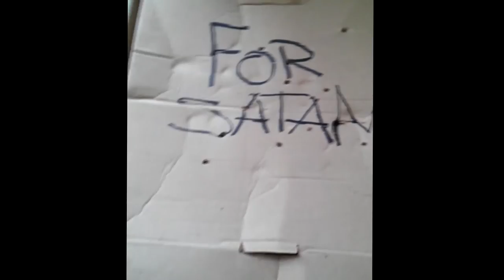Alex Drawing: Starkiller - Star Wars (The force unleashed)